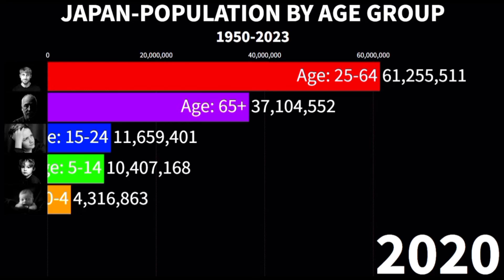Japan Population by Age Groups